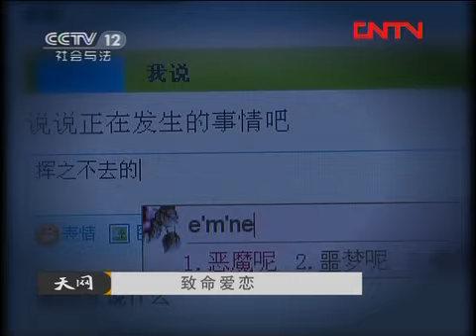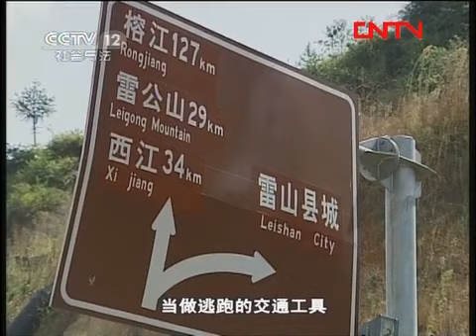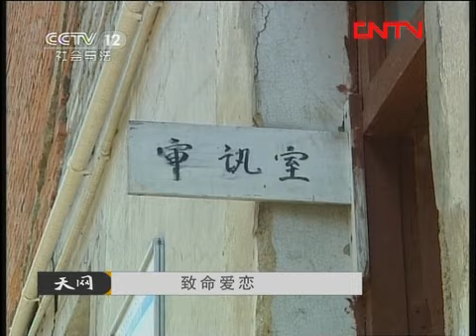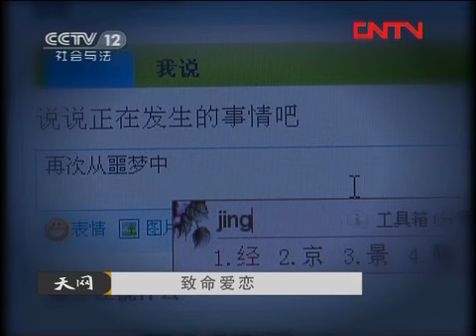天网 《天网》 20120413 致命爱恋